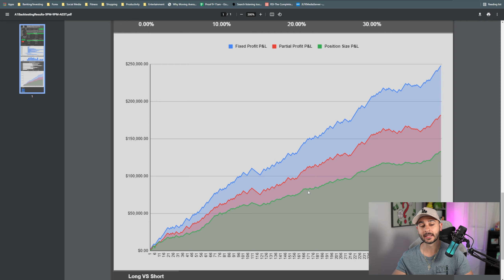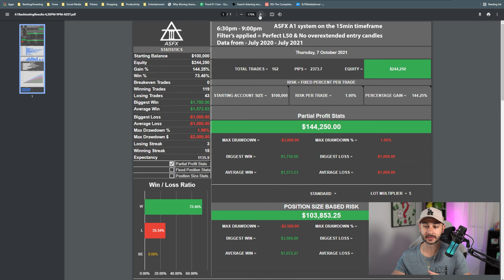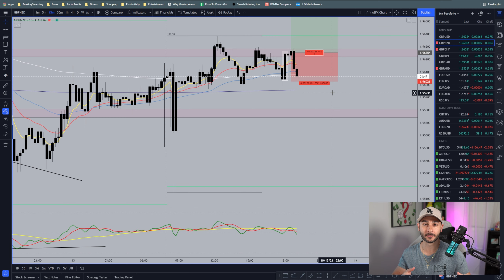How To Handle Trading Emotions | STOP Watching Your P&L $$$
How To Handle Trading Emotions.

A clip from my recent live stream, I got a question about increased heart rate during trading.
There are many reasons this could be happening but mostly comes down to being outcome driven and not process driven.
Emotions play a big role in trading.

By accessing this information you are acknowledging your understanding and consent to the foregoing and shall not hold JL liable.